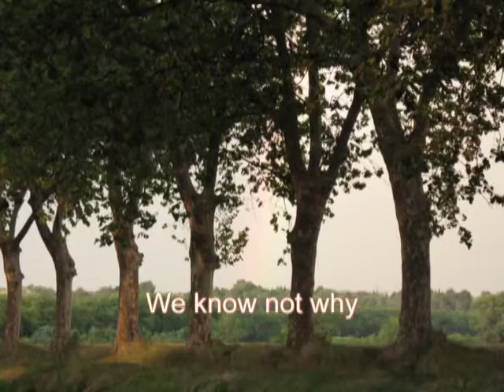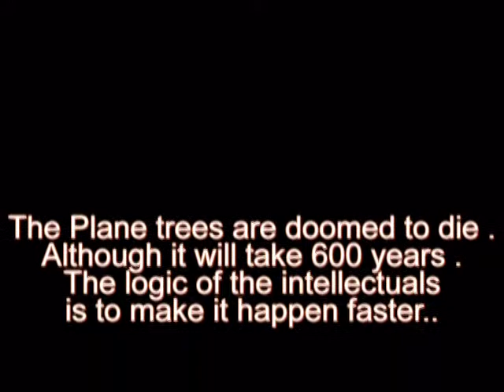Intellectuals - hold the key, yet do not enter in, and hinder those that would.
Plane trees in europe are doomed to become extinct.. Why should it be hurried up ?After all, the disease has been in europe already 50 years and the intellectuals have not found even ONE solution, except to chop them Down !!!